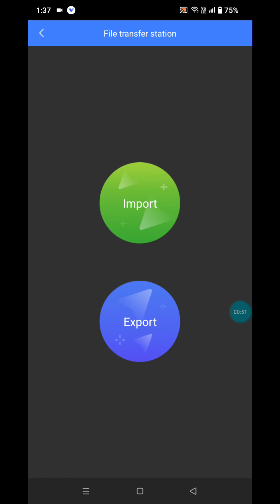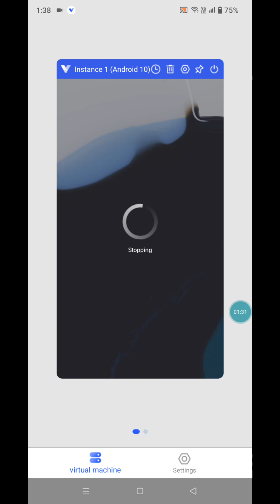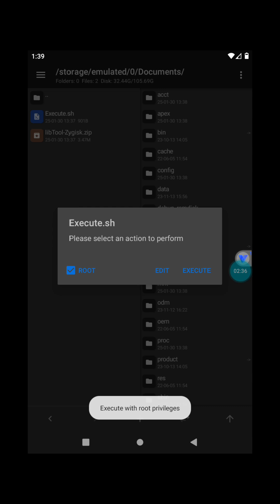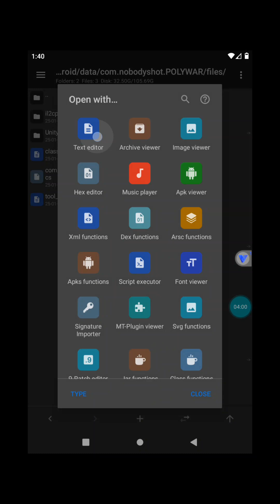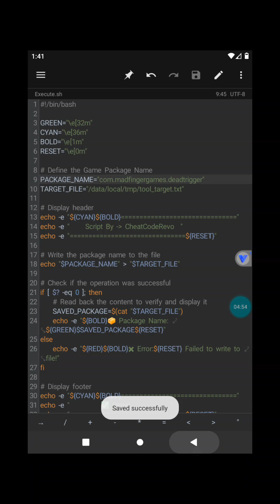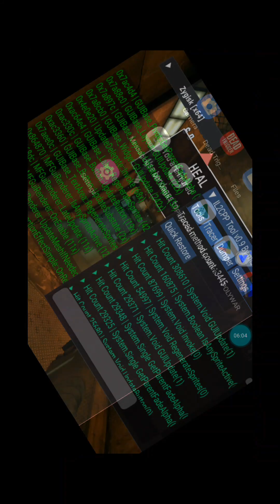"Zygisk il2cpp libtool | Dump protected/Non protected il2cpp Easily|Get Player Esp Class Easily ❤️"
🚀 Zygisk IL2CPP LibTool – The Ultimate Solution for Dumping Protected & Non-Protected IL2CPP! 💥

Easily extract game classes, offsets, and Player ESP classes without hassle. Whether you're dealing with security-protected IL2CPP or standard Unity games, this tool simplifies everything! 🔥

⚡ Features:
✔️ Supports Protected & Non-Protected IL2CPP
✔️ ESP Class Extraction for Wallhacks
✔️ Works on x32 & x64-bit Unity Games
✔️ Compatible with Zygisk (Magisk) Mods

📌 Stay Updated:
Join CheatCode Revolution for more modding tutorials!